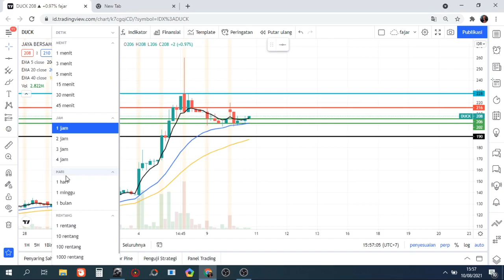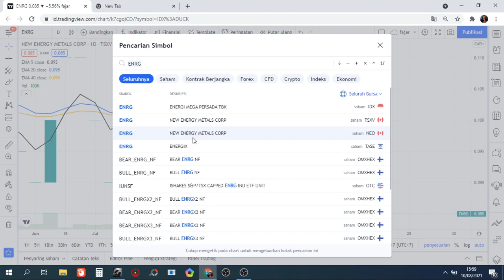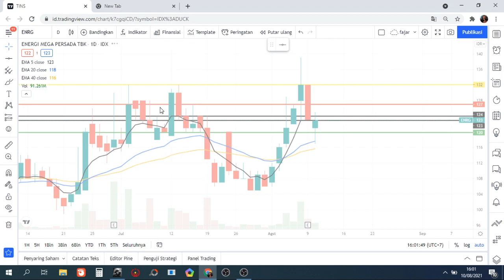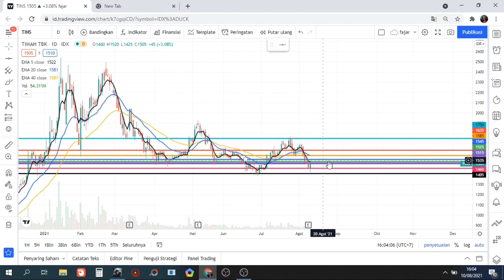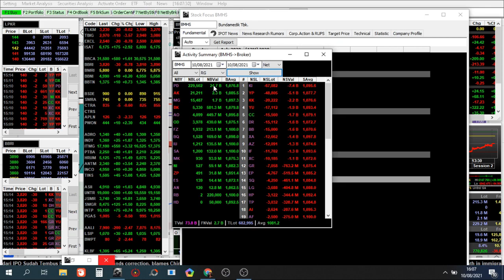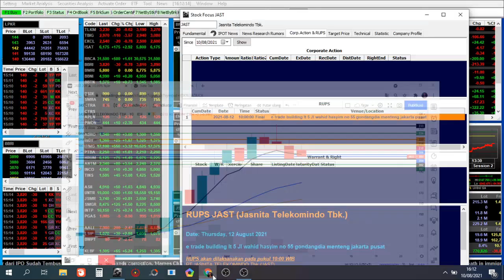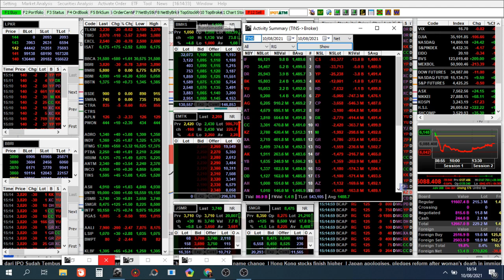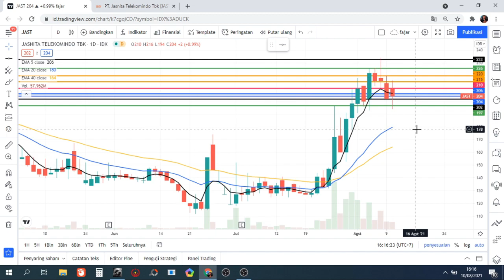🆕 Sinyal Kamis 12 Agustus 2021 Rekomendasi saham scalping trading Hari ini besok ENRG TINS BHMS JAST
🆕 Sinyal Kamis 12 Agustus 2021 Rekomendasi saham scalping trading Hari ini untuk besok ENRG TINS BHMS JAST Gabung ke group Swing trading di telegram, rame2 diskusi tentang saham yang akan di Trading di

Kirim telegram : @fajardailytelegram